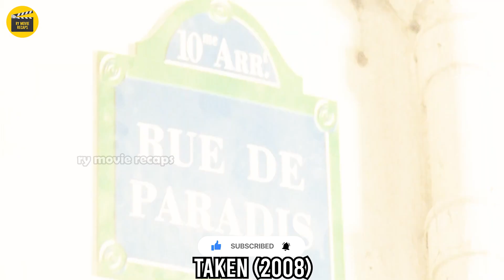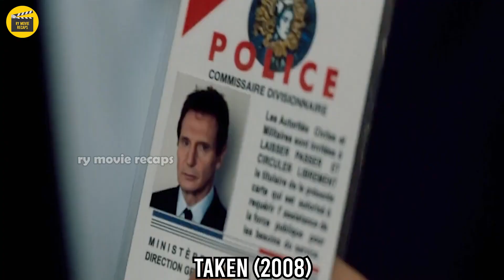Dinukot Nila Ang Anak Niya, Pero Hindi Nila Alam Na Siya Ay Brutal At Walang Awa na CIA AGENT!